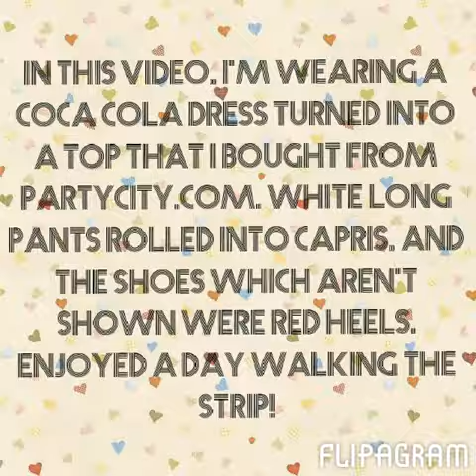Dat Coke Bottle Baby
In this video, I'm wearing a Coca Cola dress turned into a top that I bought from Partycity.com. White long pants rolled into capris, and the shoes which aren't shown were red heels. Enjoyed a day walking the strip!